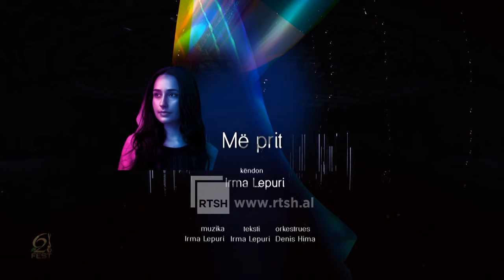Irma Lepuri – Më prit | Fest 62 në RTSH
Kompozitor: Irma Lepuri
Teksti: Irma Lepuri
Orkestruesi: Shpetim Saraçi

Për herë të parë Irma ka nisur të këndojë në moshë të vogël si një pasion i trashëguar nga familja dhe më pas në disa festivale dhe kompeticione në shkollë dhe jashtë saj . Irma ka  studiuar për shkencat sociale dhe politike por pasioni i saj kryesor është të shkruajë tekste dhe muzikë.
FEST 62 i uron suksese të mëtejshme!

Edicioni i 62-të i Festivalit ka si temë FJALËN dhe MUZIKËN, duke vendosur theks të veçantë në cilësinë e këngëve jo vetëm si vijë melodike, por edhe tekstin që e shoqëron melodinë. Do të jenë 11 anëtarë jurie, dy prej tyre për pjesën e “Fjalës”.
Këtë vit, Festivali ka vendosur të mbrojë një kauzë shumë të rëndësishme që është Rritja e Ndërgjegjësimit Publik për Ndryshimet Klimatike.
Festivali i Këngës në RTSH e nisi rrugëtimin e vet në vitin 1962 në sallën e Institutit të Lartë të Arteve dhe deri në vitin 1971 u transmetua fillimisht vetëm në valët e Radio Tiranës, ndaj është cilësuar në ato vite si Festivali i Këngës në Radio. Edicioni i 10-të do të transmetohej për herë të parë në ekranin e Televizionit Shqiptar. Regjisorë, kompozitorë, këngëtarë, poetë, dirigjentë, instrumentistë dhe artistë e kanë ngritur ndër vite në piedestal këtë event të muzikës shqiptare.